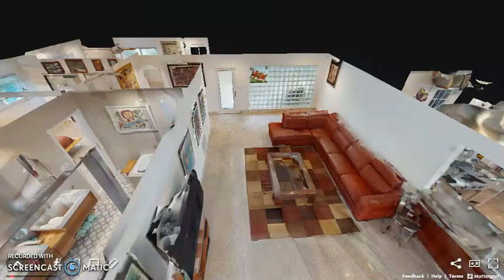3D Virtual Tour Walkthrough - 2651 NE 3rd St, Pompano Beach FL 33062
3D Virtual Tour Walkthrough - 2651 NE 3rd St, Pompano Beach FL 33062